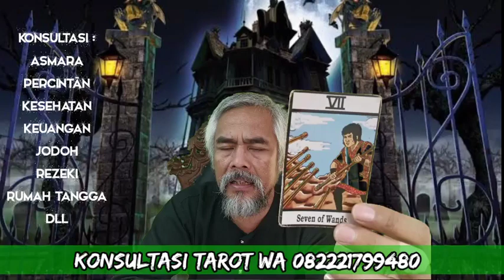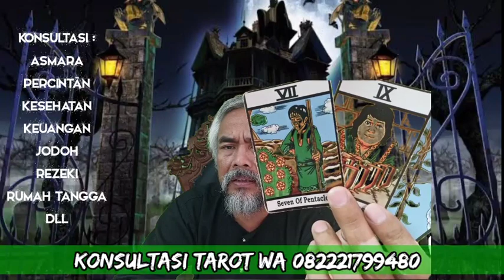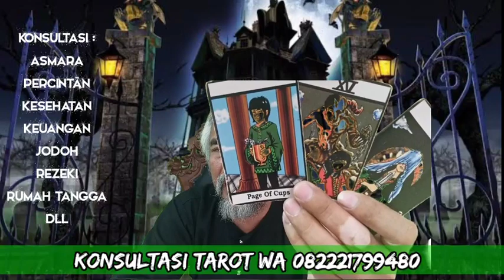4 ZODIAK YG BAKAL DAPAT REZEKI TAK TERDUGA DI BULAN NOVEMBER!!!